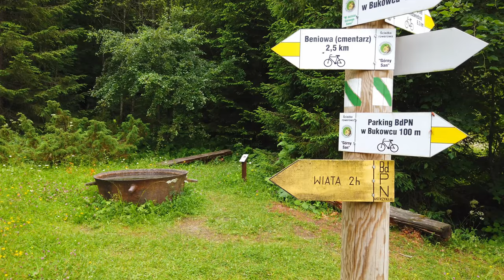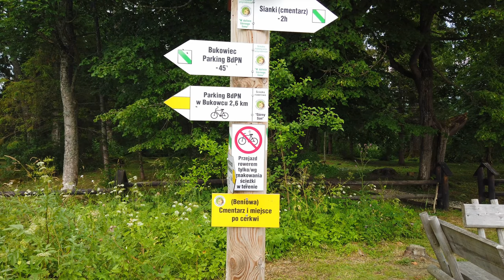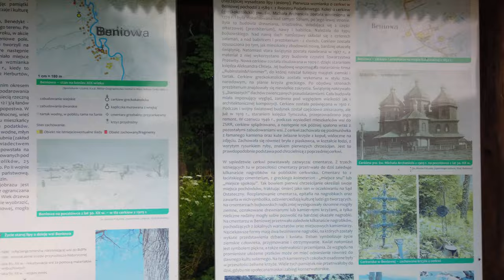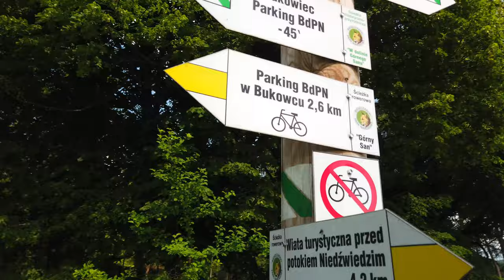Bieszczady - Beniowa, opuszczona wieś w Polsce. 4K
Piesza wyprawa do Beniowej, nieistniejącej bieszczadzkiej wsi.

Opuszczona wieś w Polsce
Bieszczady